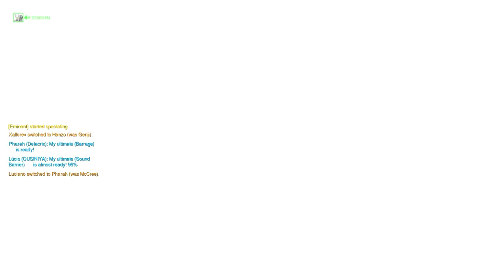#60 Overwatch - 16/07/2016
Channels

DELACRIX MORGAN